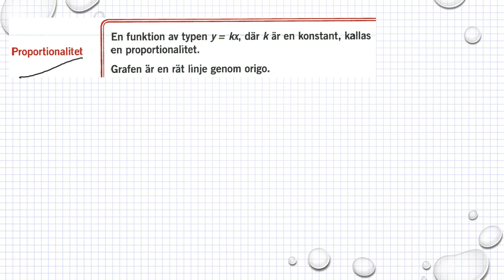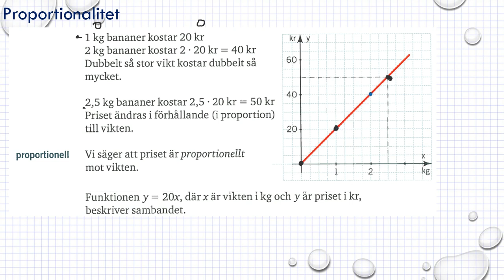Genomgång Matematik 5000 Ma 1b Kapitel 6 Grafer och funktioner Proportionalitet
Genomgång Matematik 5000 Ma 1b   Kapitel 6   Grafer och funktioner   Proportionalitet       Besök gärna min google site för mer matte videoklipp :